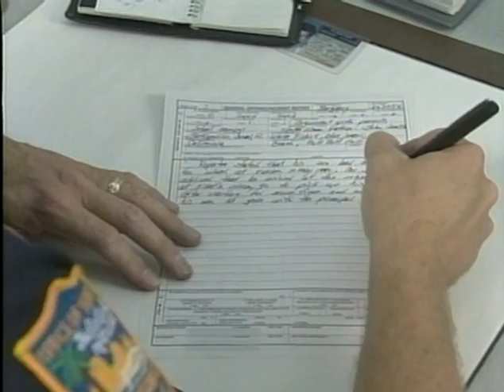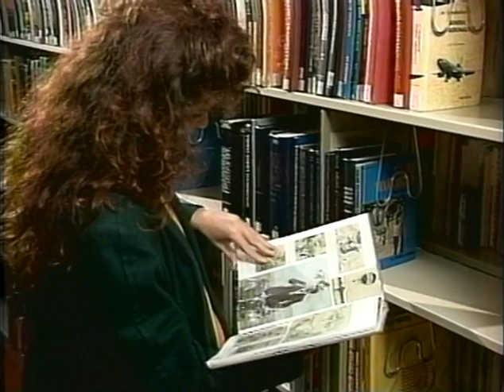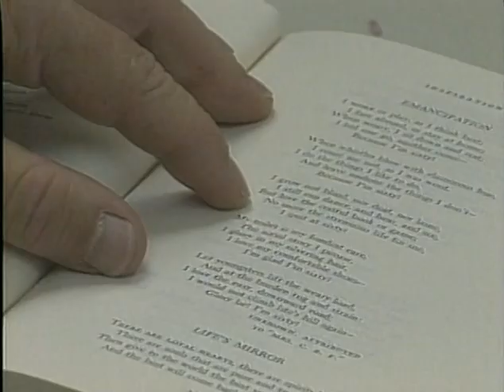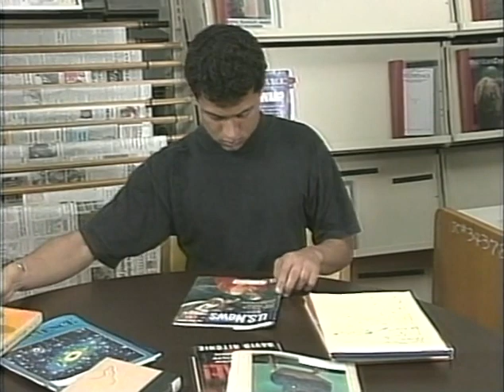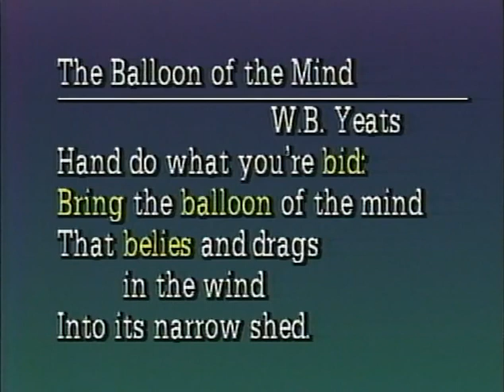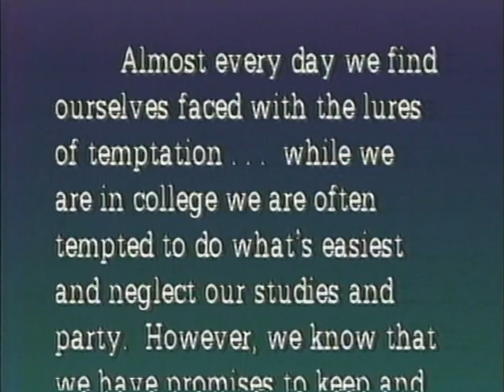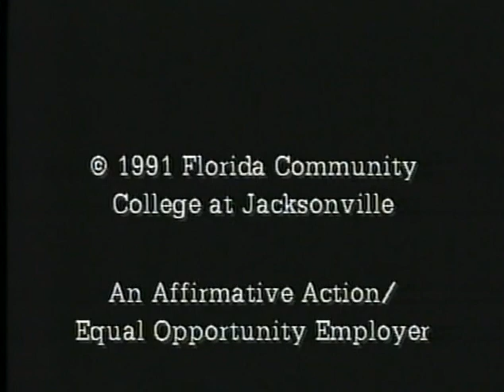Read, Write and Research #16: Writing for the Humanities - the Explication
Writing a research paper is a lot like solving a math problem; it really boils down to knowing the right formula to use and how to use it. This course is intended to take you through the process of writing informative and persuasive essays by helping you see the many ways you already use the necessary skills for such writing in your everyday life.

The sixteenth episode of this series explores writing for the humanities. A panel of professors and professional writers – including Prof. Marian Tally Brown, Prof. Robert Gentry, Prof. Lawton Green, and Prof. Howard Denson - discuss the issues particular to writing for this field. It also reviews the explication, a type of writing commonly called for in humanities classes which involves critiquing a work, and how it differs from a research paper.

Credits:
Producer/Director: Kathleen Clower
Scriptwriter: Robbie Gordon
Editor: Mark Basse
Audio: Jon Koob, Mark Abbott, Lantz Baum
Narrator: Allen Hall
Camera: Mark Basse, Greg Goodwin
Lighting: Gideon Carpenter, Mark Davis